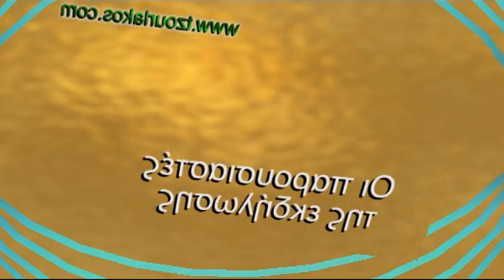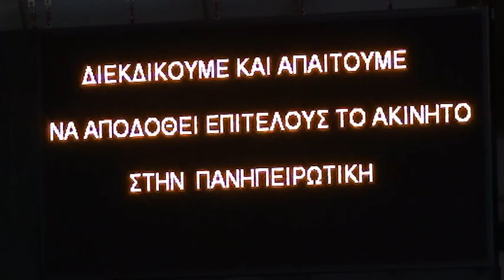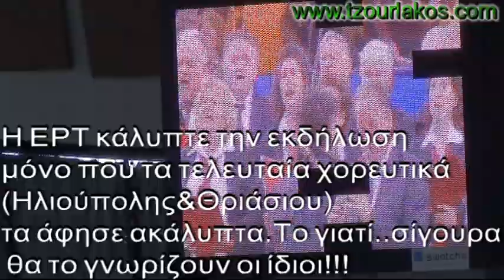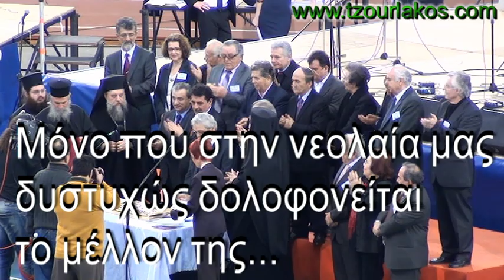Κοπή Πίτας Ηπειρώτικης Συνομοσπονδίας 2012